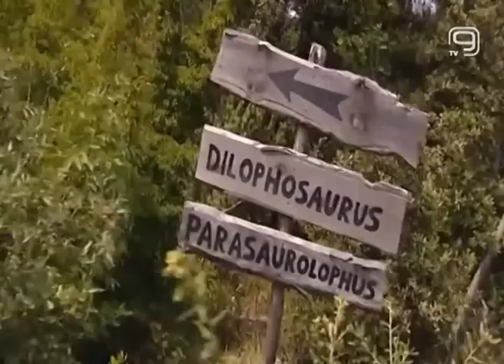TV KANAL 9, NOVI SAD: Dino park za bolju turističku ponudu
Novi Sad će do 1. maja dobiti Dino park, a troškove izgradnje u potpunosti će snositi investitori. Ovakva atrakcija postoji u mnogim gradovima Evrope, a očekuje se da će poboljšati turističku ponudu grada.